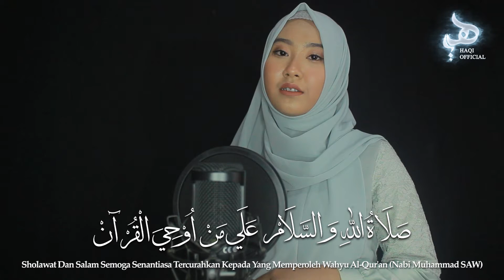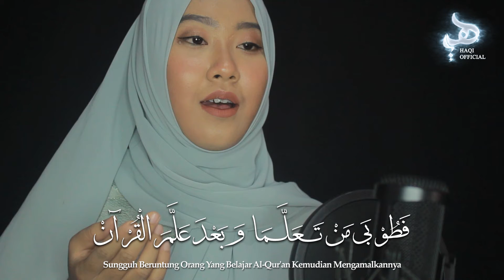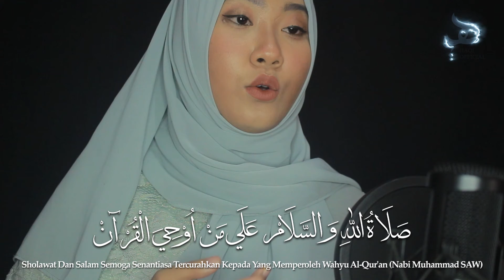SHOLAWAT QURANIYAH قرانيه - Yuli Aqisa | Haqi Official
Assalamualaikum wr wb. Sahabat Haqi, sebuah lagu sholawat quraniyah lirik dan artinya dari haqi official dinyanyikan oleh yuli aqisa kami persembahkan dengan iringan musik sholawat merdu menyentuh hati, kami persembahkan untuk menemani hari kalian semua.
Vocal : Yuli Aqisa
Producer : John Ayie'
Arranger : John Ayie'
Audio Visual : JA Production